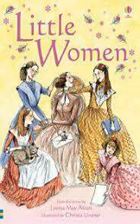Little Women 19 1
Generations of readers young and old, male and female, have fallen in love with the March sisters of Louisa May Alcott’s most popular and enduring novel, Little Women. Here are talented tomboy and author-to-be Jo, tragically frail Beth, beautiful Meg, and romantic, spoiled Amy, united in their devotion to each other and their struggles to survive in New England during the Civil War.
It is no secret that Alcott based Little Women on her own early life. While her father, the freethinking reformer and abolitionist Bronson Alcott, hobnobbed with such eminent male authors as Emerson, Thoreau, and Hawthorne, Louisa supported herself and her sisters with "woman’s work,” including sewing, doing laundry, and acting as a domestic servant. But she soon discovered she could make more money writing. Little Women brought her lasting fame and fortune, and far from being the "girl’s book” her publisher requested, it explores such timeless themes as love and death, war and peace, the conflict between personal ambition and family responsibilities, and the clash of cultures between Europe and America.